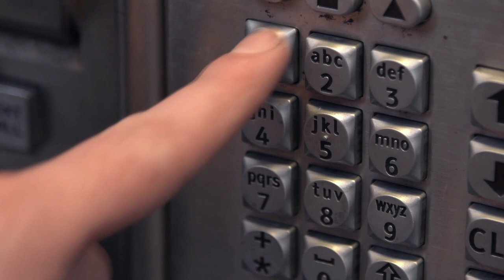Madre ha venduto la propria figlia di 5 anni / La triste storia di Kamarie Holland